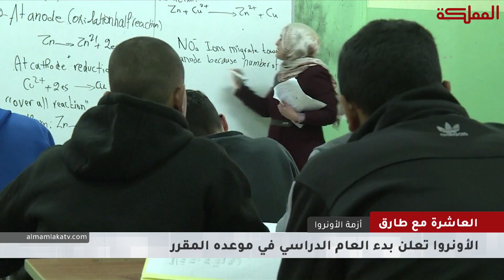العاشرة | بغداد بين واشنطن وطهران - تونس ومساواة الميراث - أزمة الأونروا